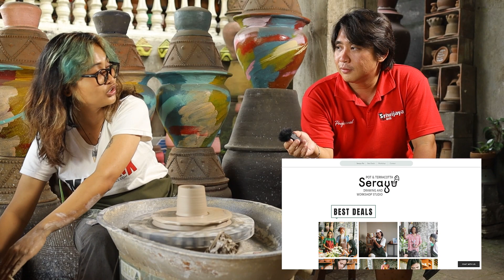Ngobrol Bareng di Serayu Pot!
Hai Sobat..!!
Yuk simak video diatas, saat kami Sriwijaya Camera Denpasar berkunjung ke Serayu Pot!

Jl. Pulau Kawe No. 40
Denpasar - Bali
Maps: Sriwijaya Camera Denpasar